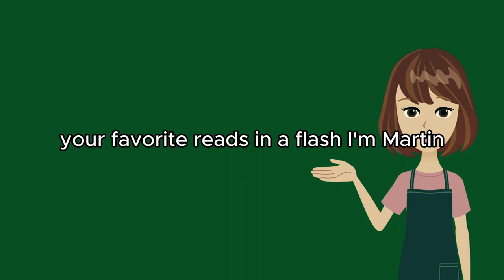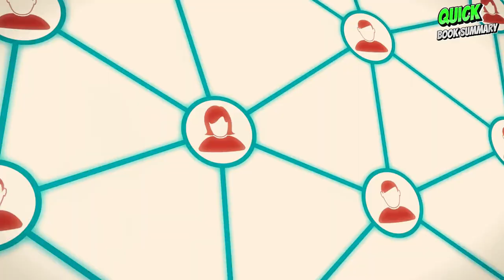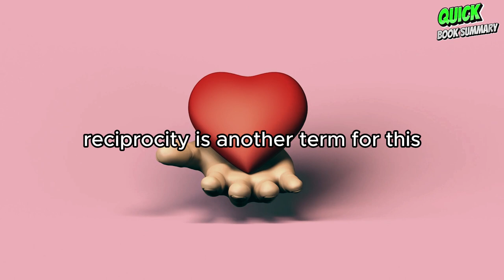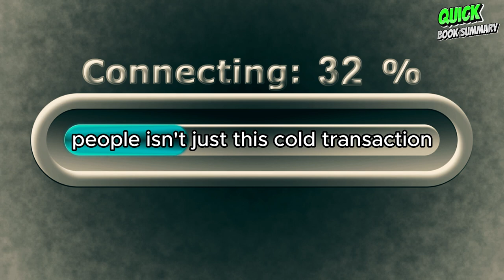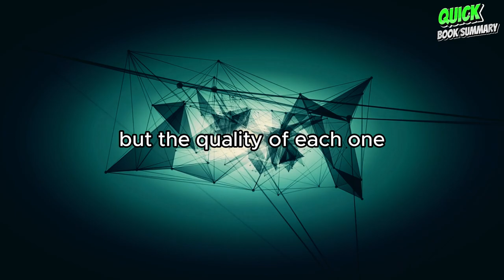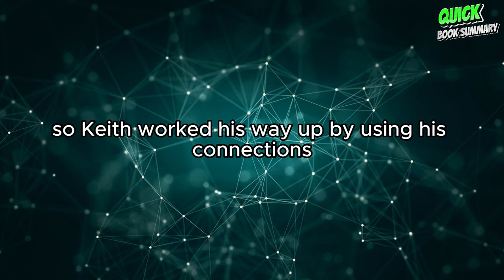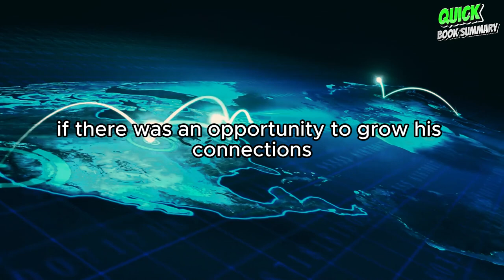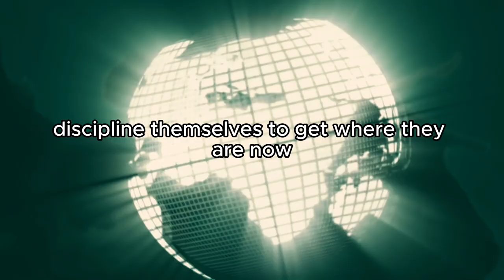Unlocking Success: Never Eat Alone by Keith Ferrazzi | Quick Book Summary | Sorry for the Delay!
📚 Welcome back to Quick Book Summary, your go-to destination for bite-sized insights into the world of literature! In today's episode, we're diving into the transformative pages of "Never Eat Alone" by Keith Ferrazzi. Apologies for the slight delay – life happens, right?

🔍 In this video, we'll unravel the secrets to successful networking and relationship-building, as outlined by Ferrazzi. Whether you're climbing the corporate ladder or navigating life's intricate web, these insights are sure to make an impact.

📖 So, grab your notepad, kick back, and let's explore the wisdom within "Never Eat Alone." Thanks for your understanding, and let's embark on this literary journey together! 🚀